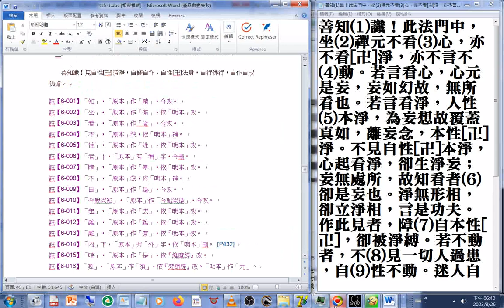善知(1)識！此法門中，坐(2)禪元不看(3)心，亦不看淨，亦不言不(4)動。若言看心，心元是妄，妄如幻故，無所看也。若言看淨，人性(5)本淨...